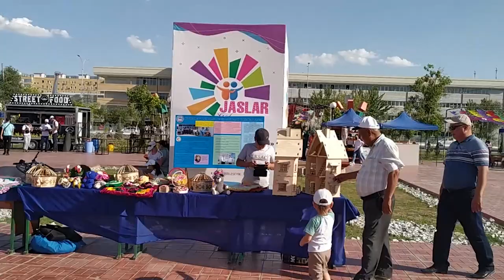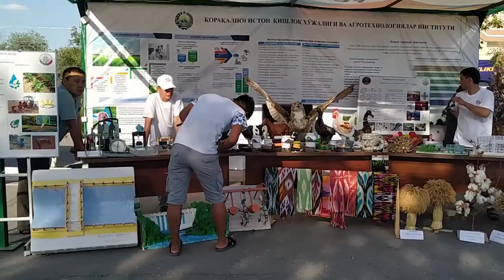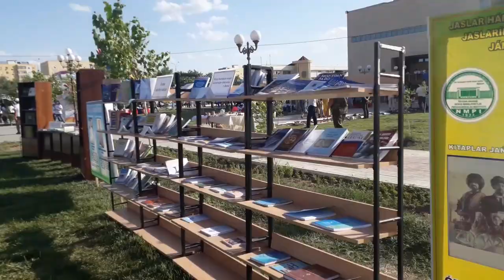Festival Jaslar hawazi 2021 Yoshlar ovozi 2021 Festival 1